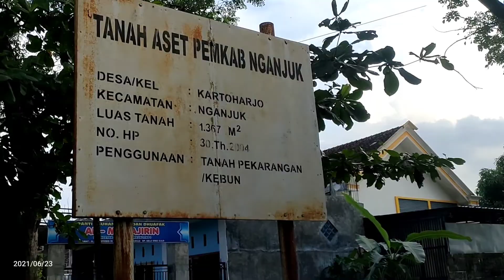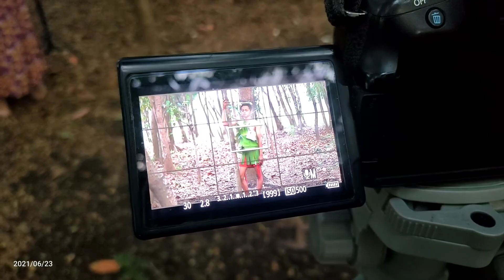CUNGKRING TEROBSESI SAMA MIMI PERI